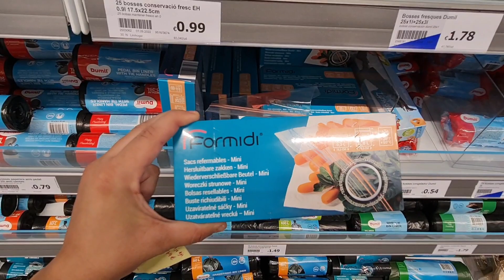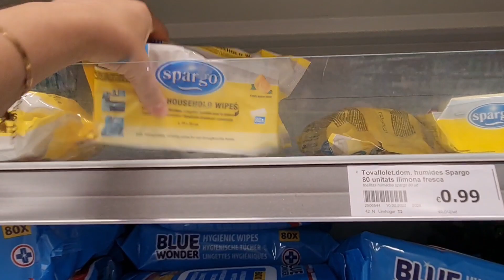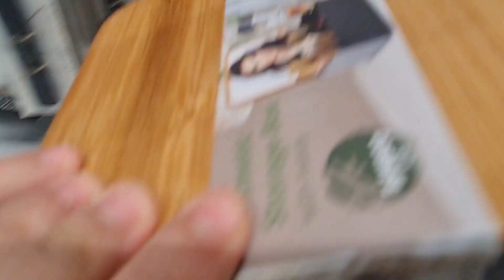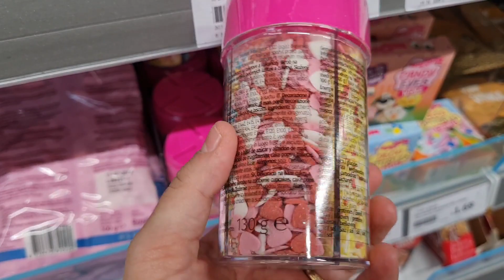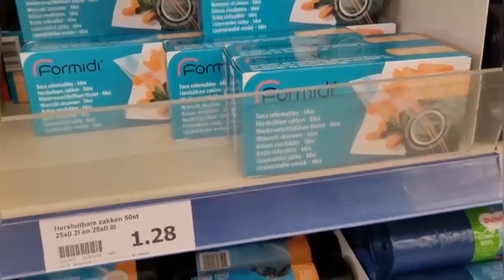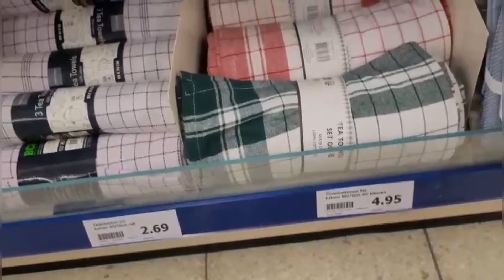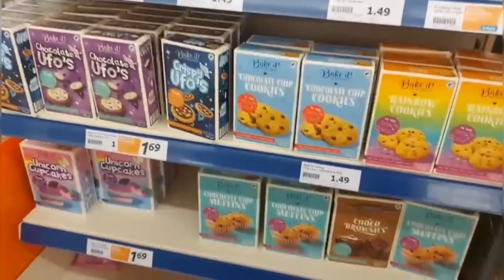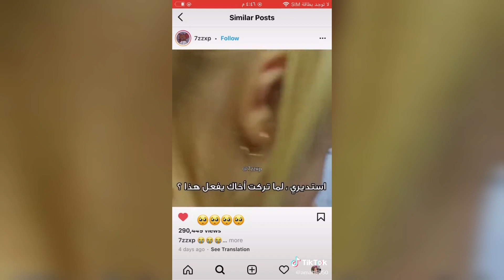ACTION ❤🛒 MIS 10 FAVORITOS, COMPARAMOS PRECIOS CON BELGICA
Hola familia! Os dejo el enlace al canal de Cintia, correr a darle mucho apoyo que tiene un contenido muy interesante.

Podéis ver el video que se ha hecho al revés, con sus 10
Favoritos en su canal.